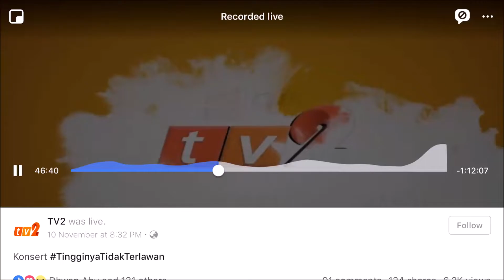Nobat Kota Singa - Dikir Puteri (Konsert Tingginya Tidak Terlawan)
Konsert Tingginya Tidak Terlawan - Penghormatan buat Pak Ngah